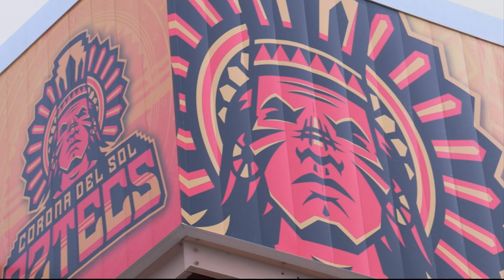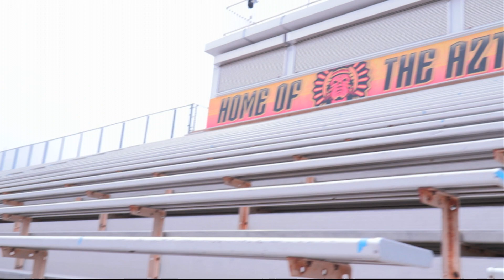Rising new coach Danny Stone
The Rising will try to repeat the success of last season under new head coach Danny Stone. Stone started his Arizona soccer career as a player at Corona del Sol High School and hopes to use his platform to inspiring young players in the valley. (Video by Ilana Hambro/Cronkite News)